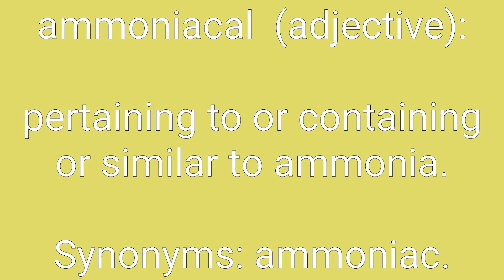Ammoniacal Definition & Meaning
Definition of ammoniacal in English. Meaning of ammoniacal in English. Example of ammoniacal. Synonyms of ammoniacal. Spelling of ammoniacal. How to pronounce ammoniacal.

ammoniacal means:
1. pertaining to or containing or similar to ammonia.